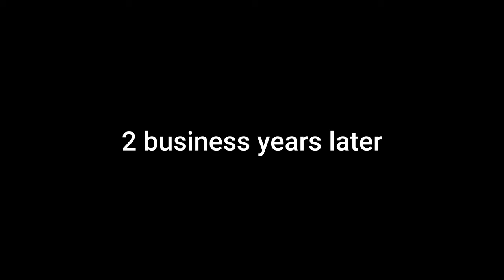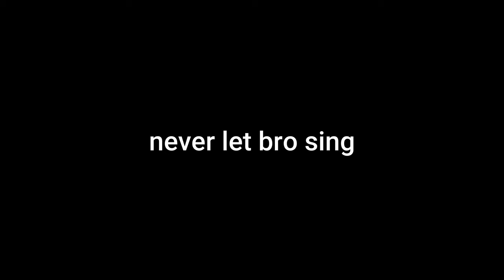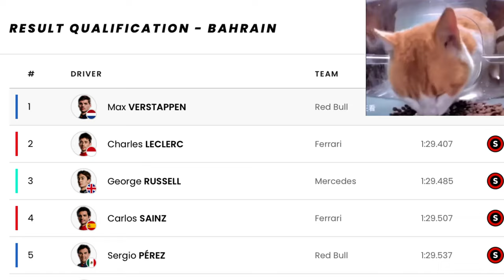F1 23 Predicts the 2024 Formula 1 Season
In today's video I had the idea to use F123 to predict the 2024 F1 (Formula 1) season instead of trying to make my own horrible predictions, I even joined a team for myself to see how me as a rookie could do! Hope y'all enjoy this video

like and sub for daily content (I will buy you a Pepsi for your birthday)

Hey, my name is Kamiko and I make videos with the goal to entertain everyone watching the same way that my favourite YouTubers always have for me since I was young and still today.